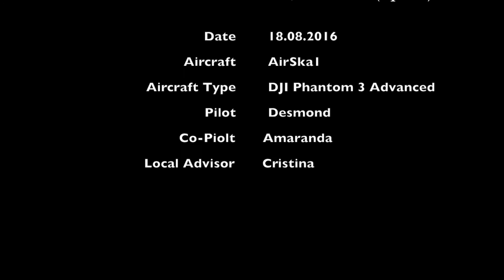Acantilados de Guadamia, Asturias (Spain) DJI Phantom 3 Advanced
first video edit with iMovie of my flight over the Acantilados de Guadamia, Asturias (Spain)
Recorded with my DJI Phantom 3 Advanced FHD, 24fps